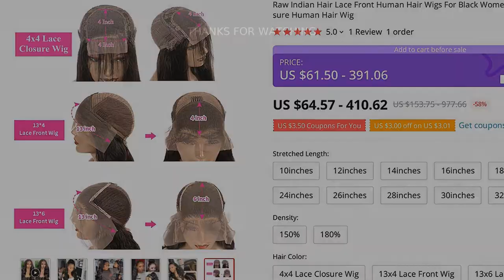🔥 [ ON SALE ] RAW INDIAN HAIR LACE FRONT HUMAN HAIR WIGS FOR BLACK WOMEN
00:00 Intro
00:10 Presentation
00:00:24 Fin 🙏

RAW INDIAN HAIR LACE FRONT HUMAN HAIR WIGS FOR BLACK WOMEN TRANSPARENT 13X6 BODY WAVE LACE FRONT CLOSURE HUMAN HAIR WIG

ONE OF THE BEST LACE FRONT WIGS PRODUCT TO BUY IN 2021!

PRODUCT STARS ⭐: 5.0/5
STORE NAME: LADYRITE FACTORY STORE
STORE RATING: 99.4%/100%

Wigs Installed By Buyers, Super Natural and InvisibleEasy to Manage and Restyle Any Style You Want The Knots Are Small and Invisible Looking On HandDifferent Cap Design For 4x4 13x4 13x6 Lace WigWe feel so appreciate for y kindly support ,and you will be sure have a radomly gift as reward , and if you are satisfied with service and products ,please write good comments with all five stars, service team will have more extra discount for you ,acturally if you have a wrong item or dislike the item please contact seller instantly , we will help you to exchange or return ASAP , so that you could enjoy worry-free shopping on aliexpress, thanks for buying again !!!Otherwise,If y are not in love of the item you received, please keep the item in its original condition and contact customer service ASAP, we will be surely to contact you in time so that we can ensure y shopping experience with LADYRITE hairHere is the measure of the average cap size, and there is adjustable straps to help you fit y head well, if you need small or big cap please contact customer servicePlease check the correct measure way when you are trying to install the wig, and ensure it could reach y expecting length, any question please contact service teamGenerally We Will Ship Y Order In 12 Hs (Holiday and Weekend Excepted),Shipping times to different areas are as follows, any more information please contact seller for more help ! Shipping AreaUSCAAUEuropeAsiaShipping Time3-4 Days3-4 Days3-4 Days3-4 Days5-7 DaysThis is refund or refund policy to ensure you can enjoy wonderful shopping experience , please contact seller if you meet any of the problems , we will be sure to solve this ASAP !Buyer Pay the shipping costSeller Pay the shipping costDislike/UnsuitableYESExchangeYESShipping wrong items or colorsYESQuality problemYESPersonal ReasonNONOQ1: Is this human hair ?A:Yes dear, hair is 100% finest Remy human hair selected from young girls, Healthy and Flexible can avoid shedding easily, and the hair also can be dyed and bleached as what type you want
Q2: How should i care the hair to avoid the tangle ans shedding ?A:Generally the hair need to be cared 2-3 times a week, so that the hair can keep clean and shiny, the proper way need to be used, please choose quality hair shampoo to provide sustenance in warm water, and let it air dry after deep conditioned, After wash please nurse the hair with some hair oil, then the hair will be silk and soft
Add

1 REVIEWS AND USER RATINGS FROM AMAZON, ALIEXPRESS AND OTHER ONLINE SHOPS & CATALOGS!
THIS IS BEST ALTERNATIVE FOR WOLET MAN CAMPING BUT CHEAP (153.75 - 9